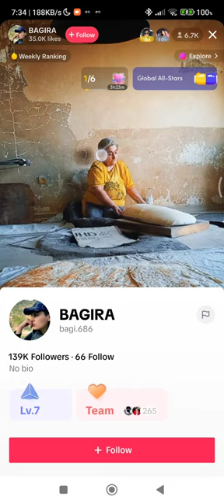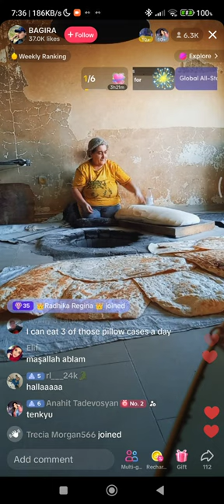Baking Large Flat Bread